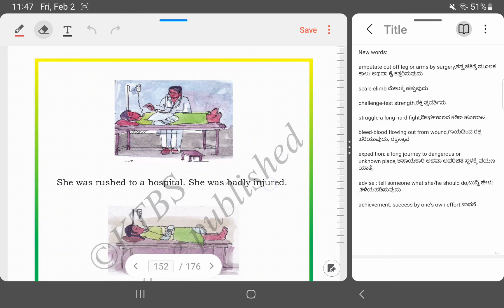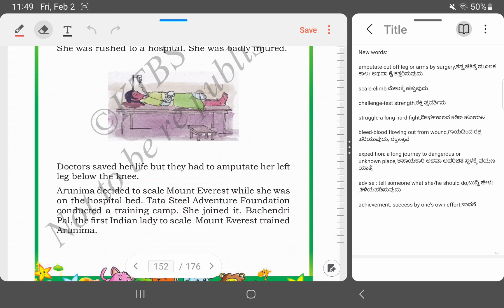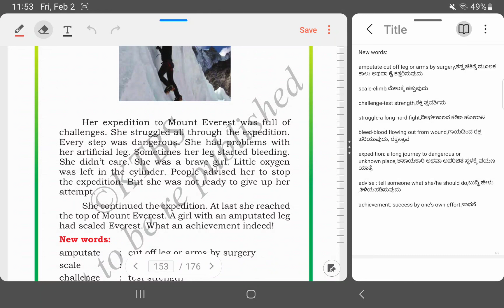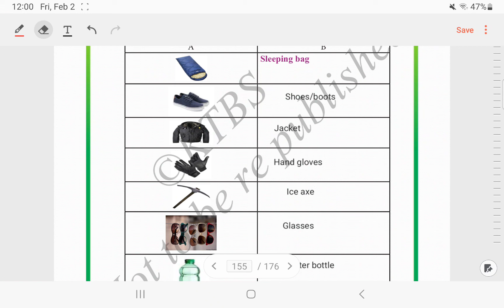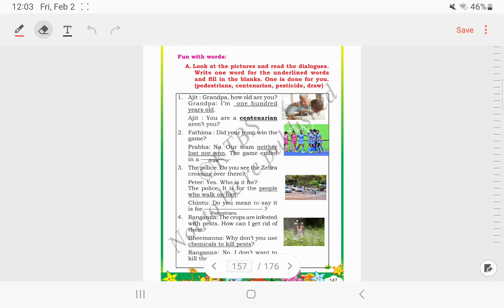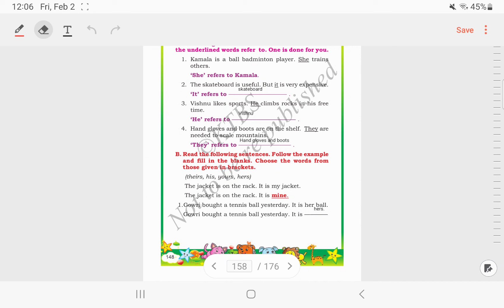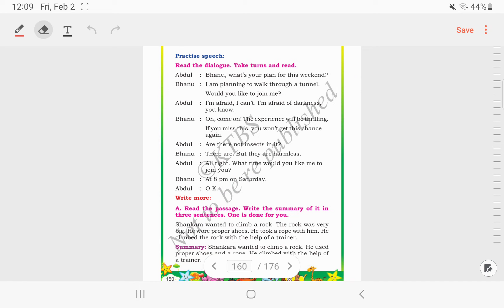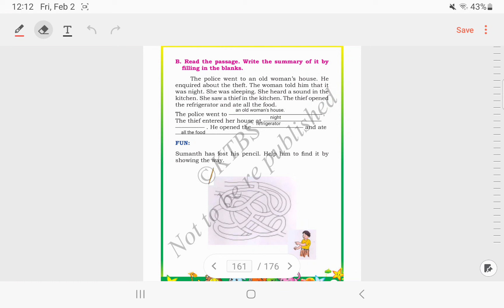4th grade English-Adventure-Arunima Sinha Lesson and Exercise explainedin kannada-Part 2